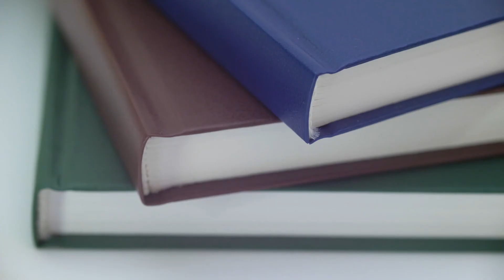Ежедневники OfficeSpaceс обложкой из Бумвинила